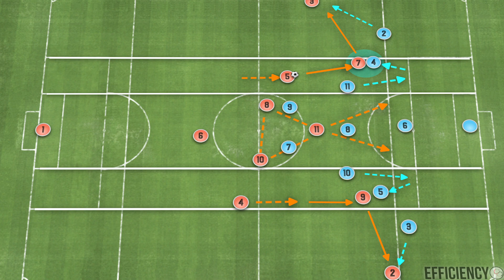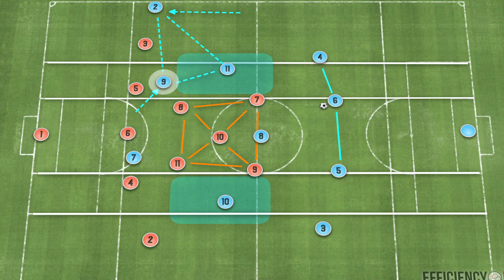อาร์เจนชนะแบบมีดราม่าและยังคงมีจุดบกพร่องคือ?!! วิเคราะห์ฟุตบอลโลก 2022 อาร์เจนติน่า พบ เนเธอร์แลนด์